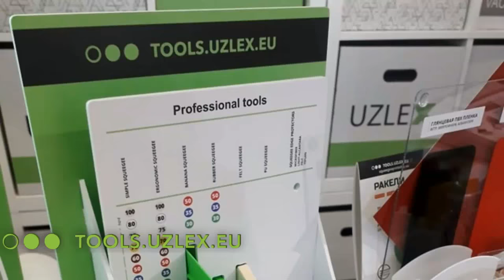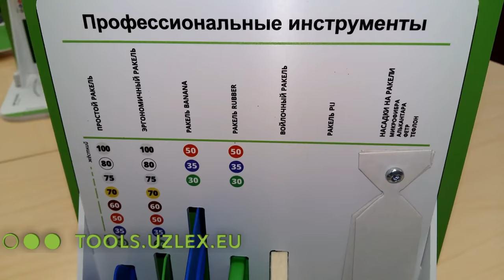How to assemble TOOL.UZLEX stand for squeegees / Как собрать стенд TOOLS.UZLEX для ракелей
TOOLS.UZLEX.EU educational videos